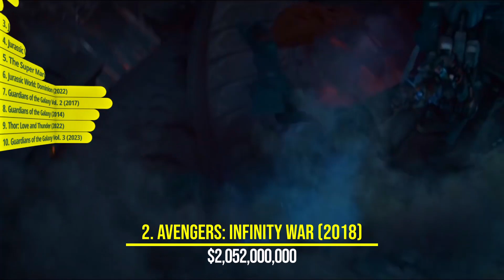TOP10 Highest Grossing Chris Pratt Movies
Greetings, movie aficionados! Get ready to embark on a thrilling journey through the sensational career of the charismatic Chris Pratt. From his scene-stealing performances to his undeniable charm, Pratt has soared to incredible heights in the realm of cinema. In this video, we delve into the awe-inspiring lineup of billion-dollar movies he has triumphed in!

With his magnetic screen presence and infectious charisma, Pratt has captivated audiences across various genres. From thrilling sci-fi blockbusters to beloved franchise adventures, he has become a prominent figure at the global box office. But just how many of his movies have ascended to the prestigious billion-dollar club? Prepare to be amazed!